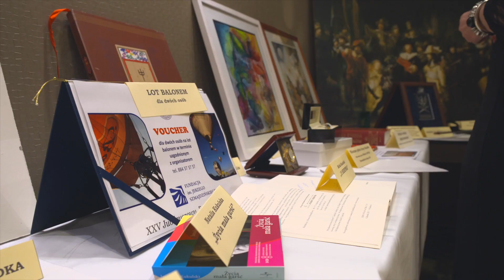Krótkie wspomnienie ostatniego balu charytatywnego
Po 2 letniej przerwie ponownie odbył się bal charytatywny zorganizowany przez Fundację im. Jerzego Szmajdzińskiego. Wzięło w nim udział aż 160 osób. Dzięki ich hojności udało się zebrać dosyć sporą sumę pieniędzy, które przeznaczone zostaną na stypendia dla uczniów z naszego regionu.